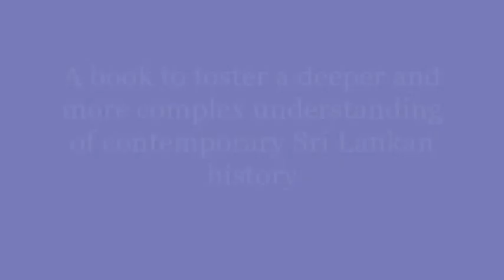Archive Of Memory - Historical Dialogue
Sri Lanka marked 70 years of independence on February 4th 2018. While there is much to celebrate in our overthrowing a 500-year yoke of colonial rule and embracing democratic politics, it is undeniable that Sri Lanka's post-independence trajectory has also been rather turbulent and bloody. Communal riots, youth insurrections, natural disasters and a protracted civil war have cast a long, brooding shadow across recent decades. Any reflection on our past must therefore acknowledge the positive advances we have made as a nation as well as question and learn from our less positive experiences.

The Archive of Memory is a collection of 70 narrative fragments that offer compelling, personalized perspectives on these past 70 years. They recall significant moments in our post-independence history through mundane, everyday objects as well as unique artefacts and souvenirs.